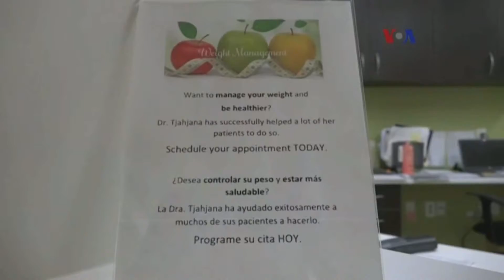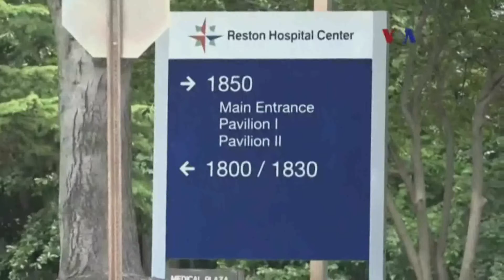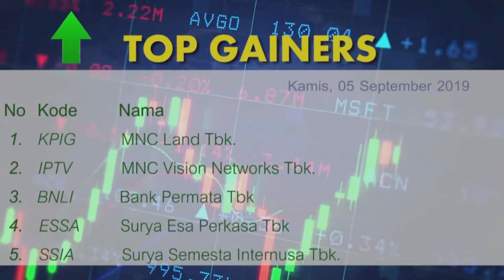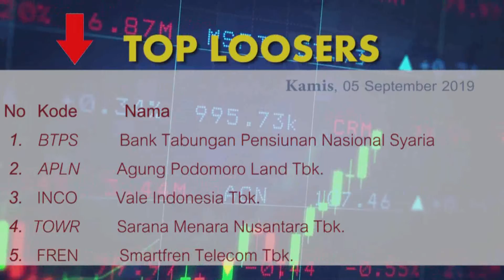HI INFO NEWS SIANG 05 09 2019